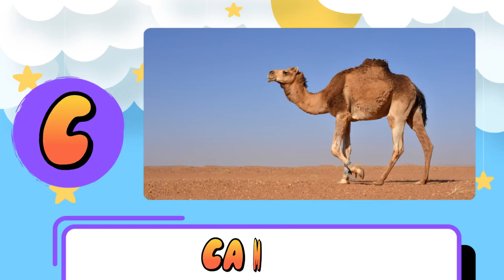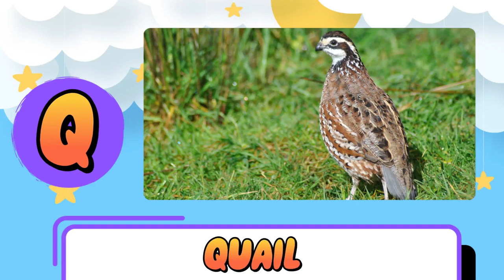Guess The Animals - Advark, Baboon, Camel, Deer, Elephant, Fox, Gorilla, Hippopotamus, Iguana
Let's play guess the picture of animals.